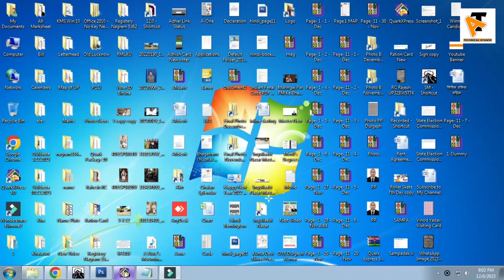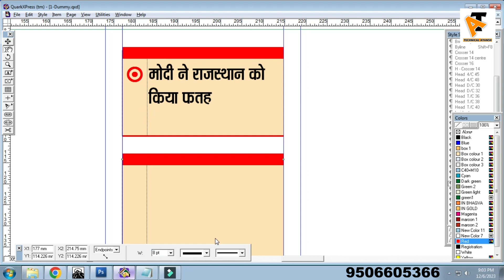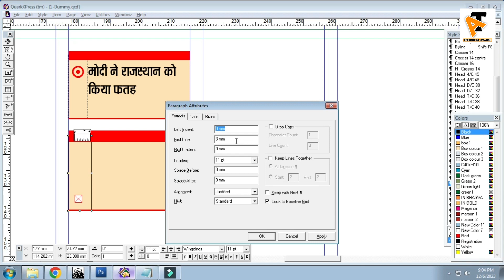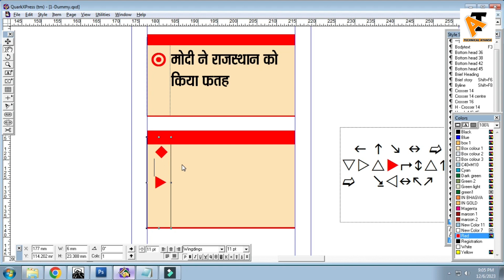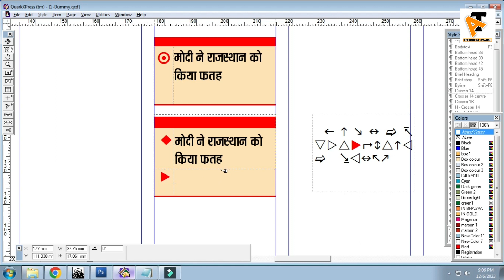How To Make Crosser for News Paper Page | Quarkxpress Tutorial in Hindi | Quark Learning 2023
How To Make Crosser for News Paper Page | Quarkxpress Tutorial in Hindi | Quark Learning Channel 2023 |